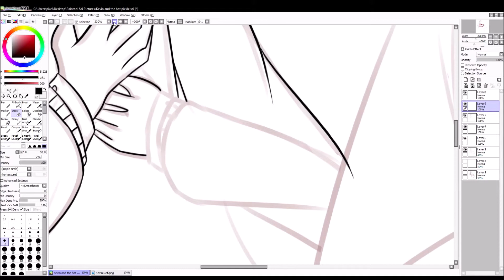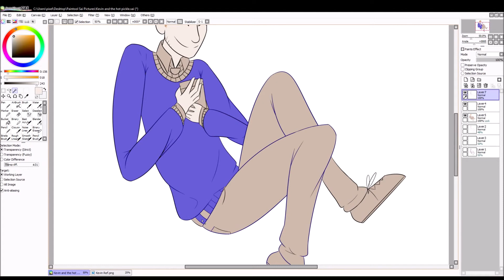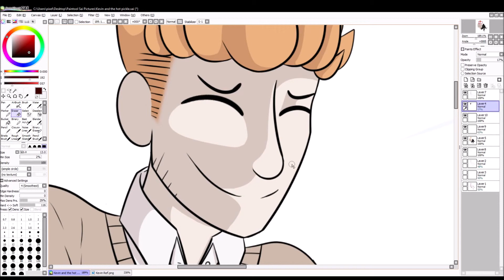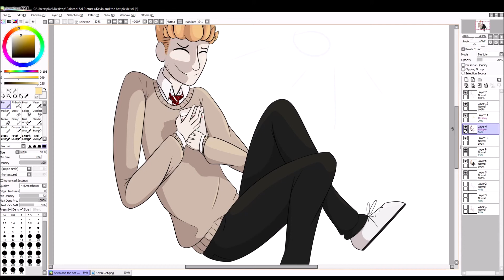Kevin and his pickle [Speedpaint]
This is Kevin.
He likes Hot Pickles.

My stuff~
DA (Q7A Now going on!)

Support me if you'd like! VVVVV